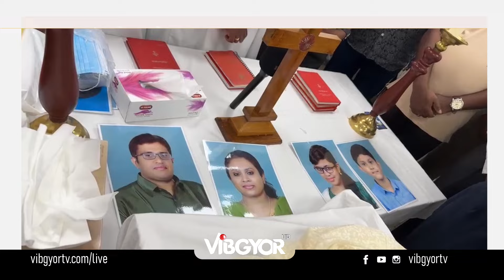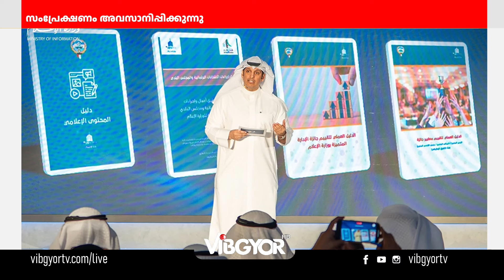KUWAIT EDITION JULY 22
00:00 KUWAIT EDITION
00:14 മൃതദേഹങ്ങൾ നാട്ടിലെത്തിച്ചു
01:43 പൊതുഗതാഗതം മെച്ചപ്പെടുത്തൽ, സുപ്രീം ട്രാഫിക് കമ്മിറ്റി  ചർച്ച ചെയ്തു.
02:53 അൽഅറബി ഉൾപ്പെടെ മൂന്നു ചാനലുകൾ സംപ്രേക്ഷണം അവസാനിപ്പിക്കുന്നു
03:50 എയർ ഇന്ത്യ എക്സ്പ്രസ്സ്  കൂടുതൽ റൂട്ടുകളിലേക്ക്
04:48 സുപ്രഭാതം കാമ്പയിൻ  പോസ്റ്റർ പ്രകാശനം ചെയ്തു